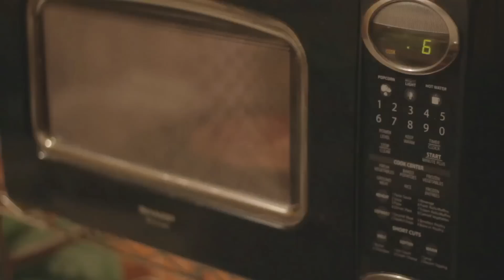Pizza Princess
4 my friend bbrainz and the opening 4 my art show.
ELIJAH CELAYO 2013 ©
song: pizza princess - bbrainz